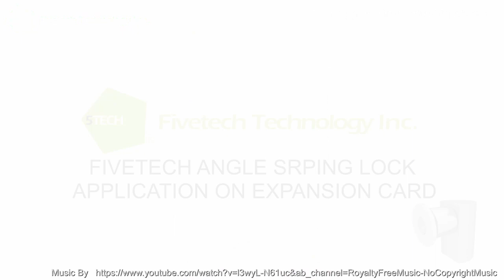Fivetech–SMT Angle Spring Lock Application On Expansion Card